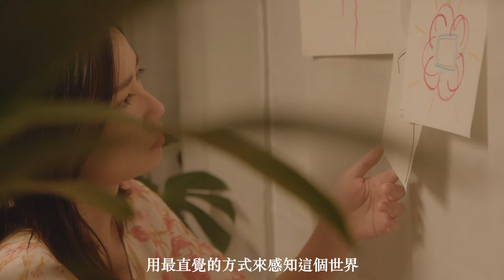14th新人新視野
「表演藝術新人新視野創作專案」自2008年啟動至今已進入第14屆，累計扶植了57名新銳創作者共計73個作品，提供具潛力之創作者嶄露頭角的機會。2022年推出三位年輕藝術家：編舞林廷緒《在山海來去》、導演洪儀庭《黑暗的光景》及導演高偉恩《我是既快樂又悲傷》，不同風格、不同故事，以年輕創作力及能量，帶給觀眾不同凡響的新視野。

演出介紹：
從創作透出最內在的自己！
《在山海來去》、《黑暗的光景》、《我是既快樂又悲傷》三部作品，創作從自我映照中，探索、尋找、看見人與自己、人與他人、人與環境的關係，感知生活的各種狀態，擴展觀看的各種視野。

演出作品：
《在山海來去》，舞蹈／編舞：林廷緒
《黑暗的光景》，戲劇／導演：洪儀庭
《我是既快樂又悲傷》，戲劇／導演：高偉恩

演出場次：
【台北】國家兩廳院實驗劇場 (臺北市中正區中山南路21-1號)
4月29日(五) 晚上7:30、4月30日(六) 下午2:30
4月30日(六) 晚上7:30、5月01日(日) 下午2:30

【高雄】衛武營國家藝術文化中心繪景工廠 (高雄市鳳山區三多一路1號)
5月28日(六) 下午2:30、5月29日(日) 下午2:30

【台中】臺中國家歌劇院小劇場 (臺中市西屯區惠來路二段101號)
6月04日(六) 下午2:30、6月05日(日) 下午2:30